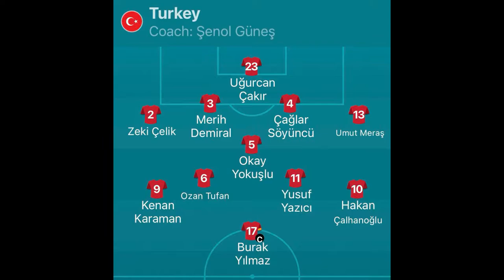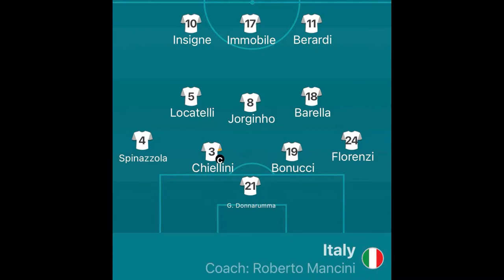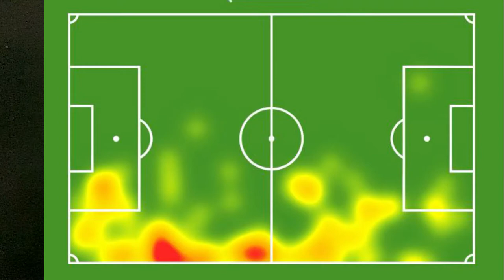SELECCIÓN DE ITALIA derrota a TURQUIA, YA COMENZÓ LA EURO 2020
Te dejamos el primer análisis de 51 que tendrás en el canal sobre el partido inaugural de la Eurocopa 2020.

Dentro del corazón de Italia, el Stadio Olimpico albergó el Turquía 0-3 Italia.

-Alineaciones
-Cuestiones tácticas
-Goles
-Datos post-partido

Si te gustó, regálame tu LIKE, COMENTA tus impresiones, COMPÁRTELO con tus amigos y SUSCRÍBETE al canal para que puedas estar al pendiente de cada partido que se jugará en esta competición.

-Facebook: Gilberto Galván Quirino (página)